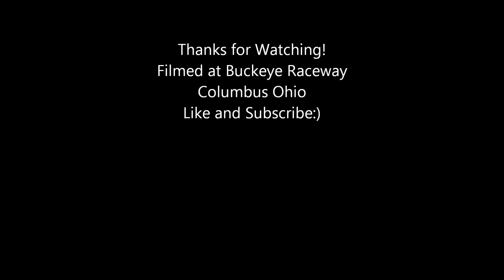Buckeye Raceway Gokarting 01/06/2016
Some fun at a new electric gokarting track in central Columbus. The karts go 0-40 in 4 seconds and they change the track every 3 months. check them out